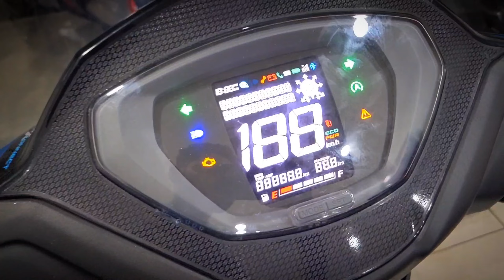NEW TVS JUPITER 2024 REVIEW